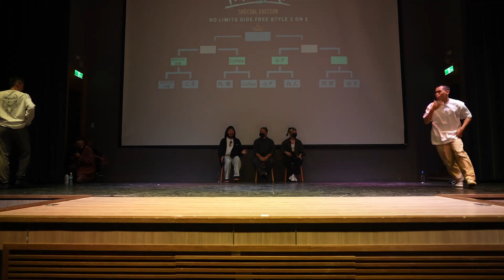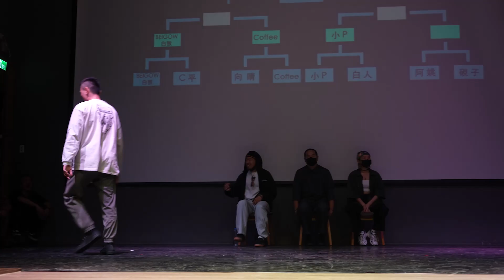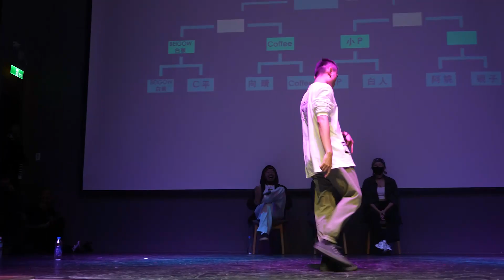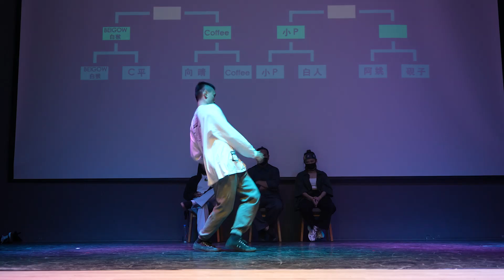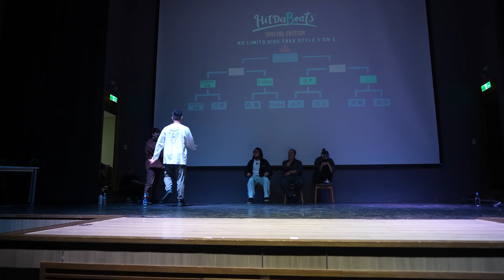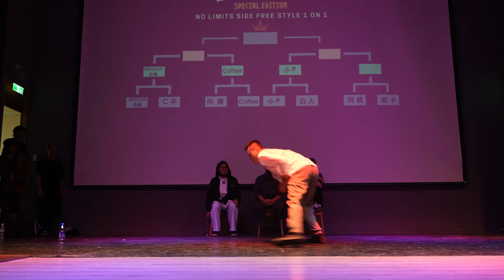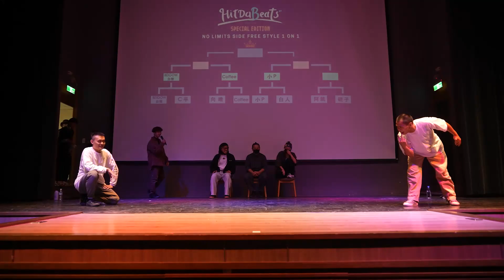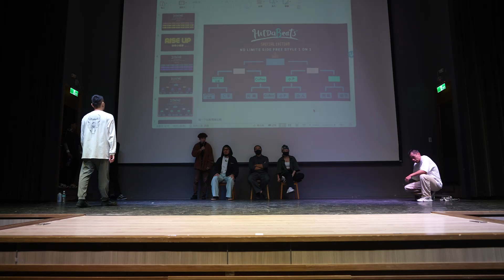20211121 Hit Da Beats Special Edition - no limits 8強 阿姚 vs 硯子